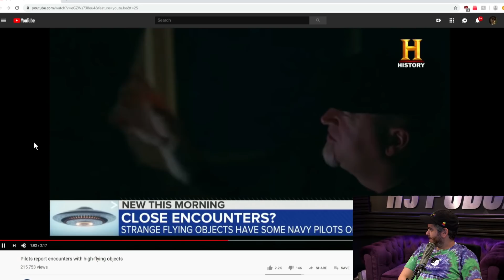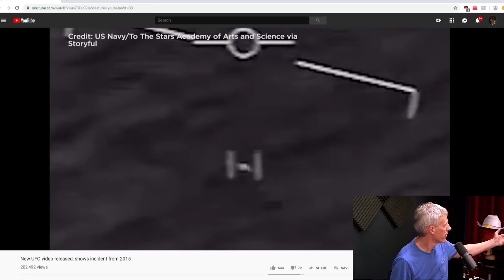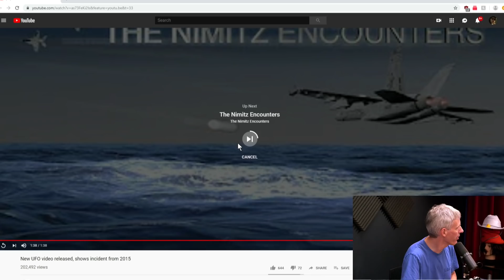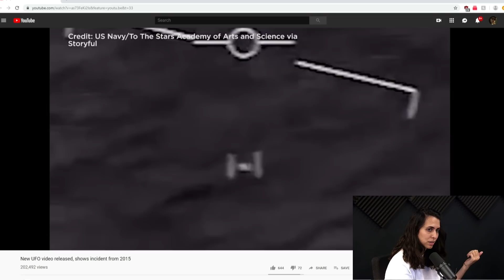Area 51 & Aliens Debunked